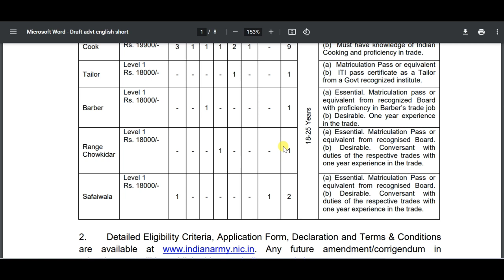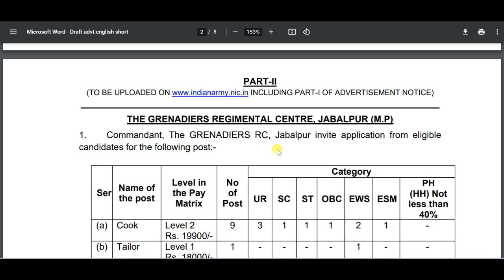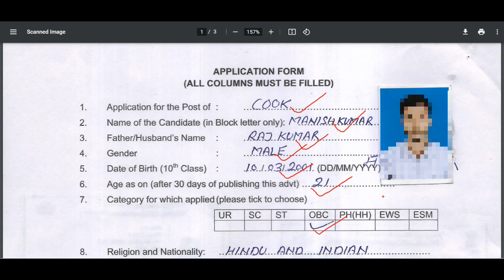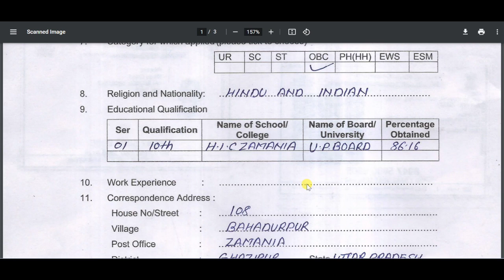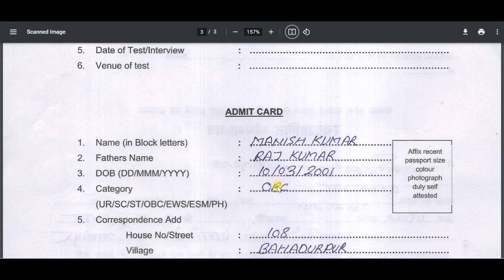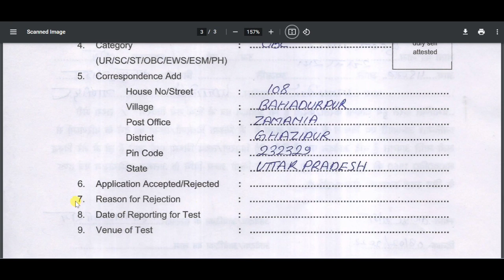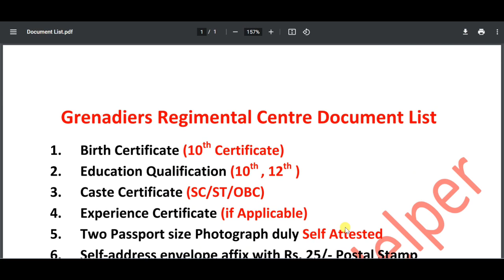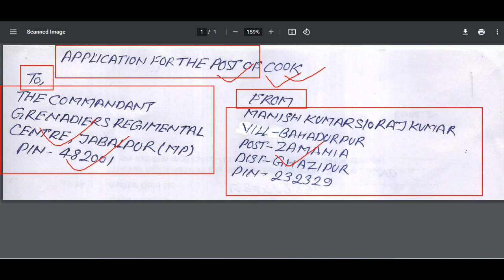Grenadiers Regiment Cook Offline Form 2022 Kaise Bhare